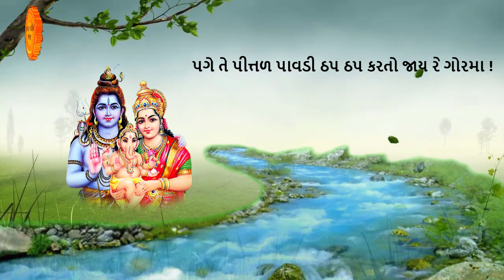અષાઢ સુદ 11 થી પૂર્ણિમા સુધીનું વ્રત | મોળાકત (ગૌરી વ્રત) મહાત્મય કથા | Gauri vrat 2022 | Gorma git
સૌ પ્રથમ આપ સૌને જય શ્રી કૃષ્ણ 🙏
તો આજના આ વિડિયોમાં આપણે અષાઢ સુદ 11 થી અષાઢ પૂર્ણિમા સુધી કરવામાં આવતા ગૌરી વ્રત એટલે કે મોળાકત વ્રત વિષે વાત કરીશું. જેમાં આપણે વ્રતનું મહાત્મય , વ્રતની વિધિ તેમજ ગોરમાનું ગીત પણ સાંભળીશુ.

gauri vrat 2022 date
gauri vrat ki aarti
gauri vrat song
gauri vrat katha
molakat
mora kat
mora kat 2022
gauri vrat 2022
gauri vrat katha 2022
gauri vrat date
ashadh shukla 11
gorma no var kesariyo
gorma nu geet
gorma
gorma nu git
gorma var kesariyo
મોરાકત
gauri vrat katha gujarati
gauri vrat na upvas me karya
gauri vrat geet
gauri vrat recipes
gauri vrat ki katha
gauri vrat mahtva
gauri vrat today
અષાઢ સુદ 11
9 july 2022
गौरी व्रत
गौरी व्रत 2022